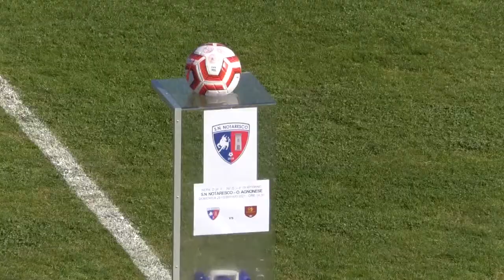Serie D, due vittorie e un pareggio per le abruzzesi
Nella terza di ritorno del Girone F, vincono Notaresco e Castelnuovo. I rossoblu piegano l’Agnonese ma aprono le marcature con una rete irregolare di Gallo prima del raddoppio di Banegas. I neroverdi battono l’Aprilia tra le mura amiche. Pareggia la Vastese col Fiuggi mentre il Giulianova è punito a Recanati da una rete dubbia